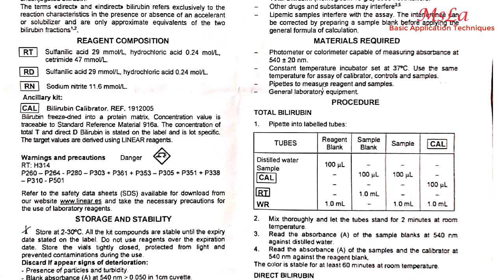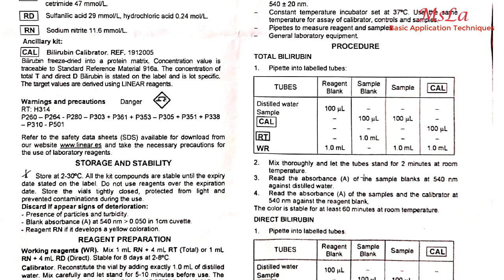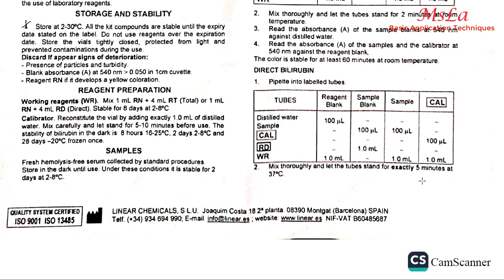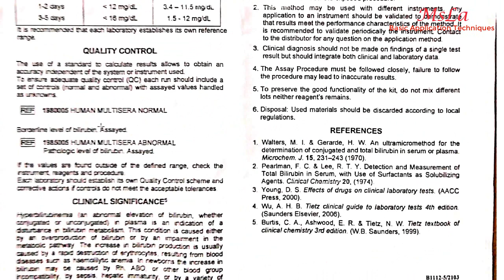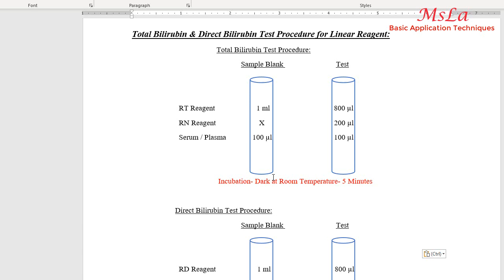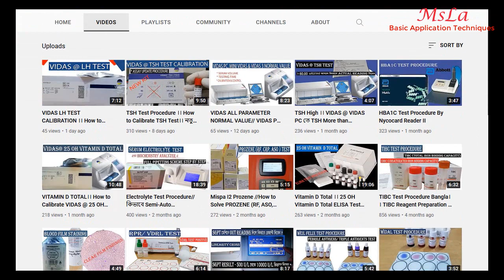Bilirubin Total & Direct Bilirubin Test Procedure // কিভাবে Biochemistry Analyzer এ Program করবেন?